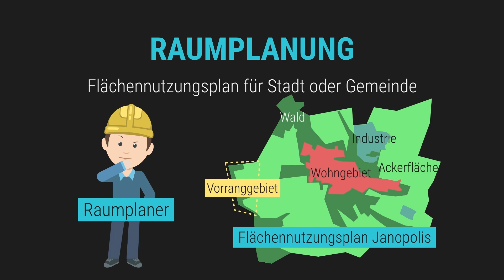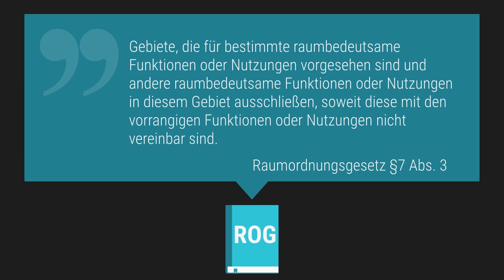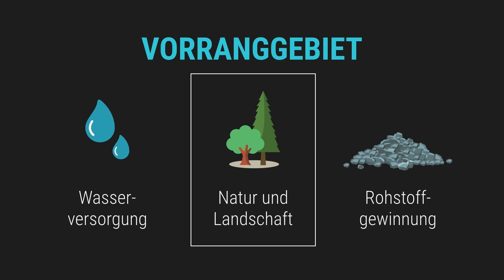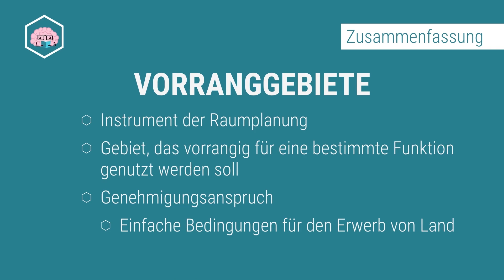Vorranggebiet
📺 ALLE KANÄLE